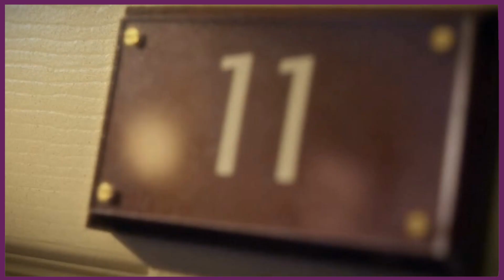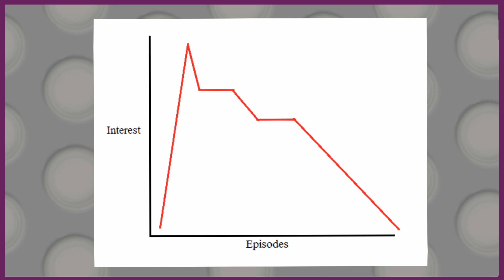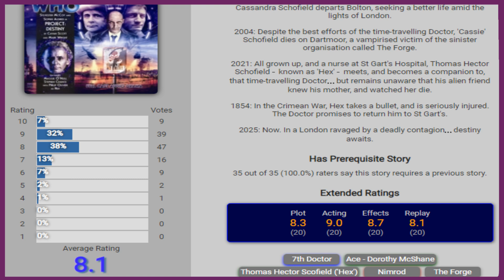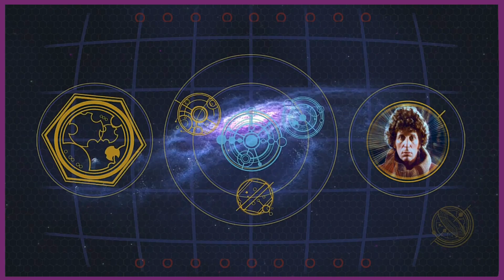When The DOCTOR WHO Story Arc Fails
It was all leading to this...?